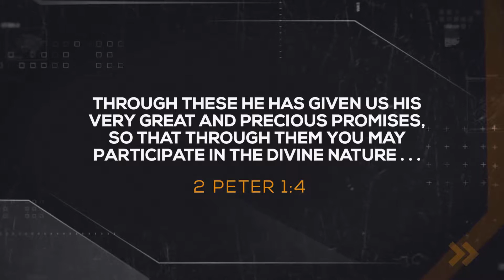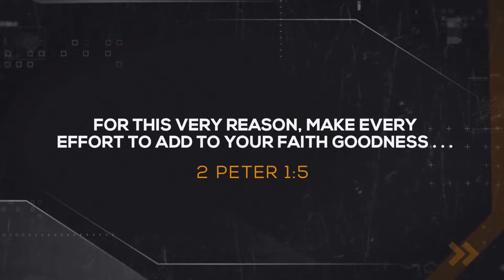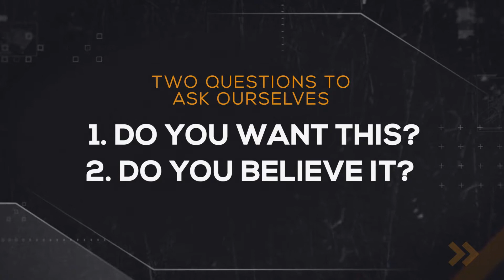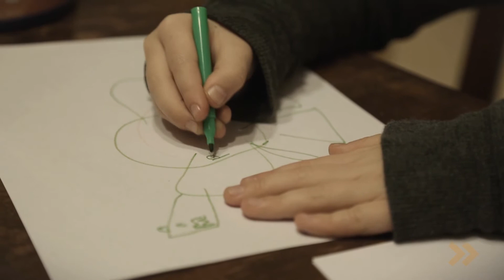Forward - Session 1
Session 1 from the latest Small Group Study by Nick Cunningham.